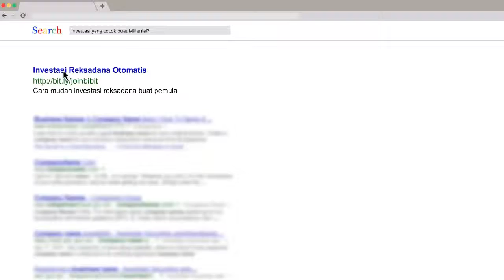Benarkah reksadana butuh modal besar untuk mulai investasi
Mungkin anda tidak percaya jika investasi reksadana bisa dimulai dengan modal kecil, selengkapnya bisa anda baca di